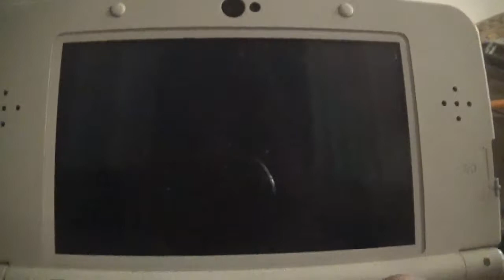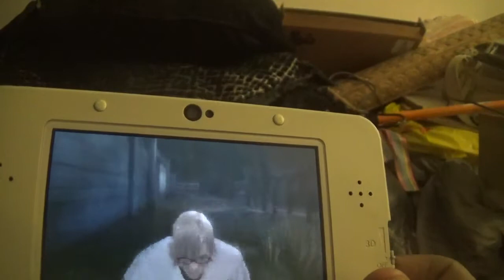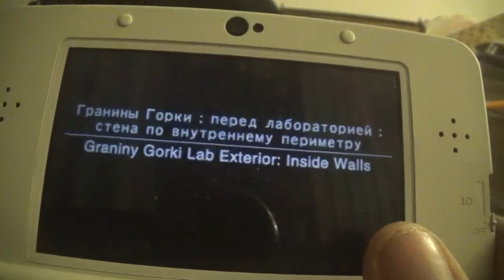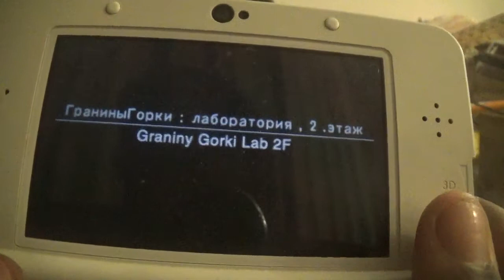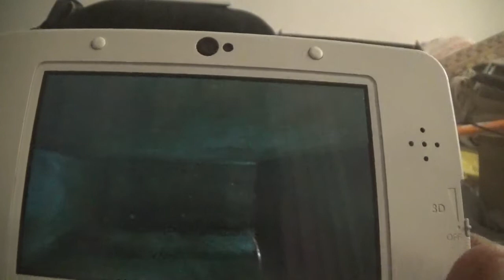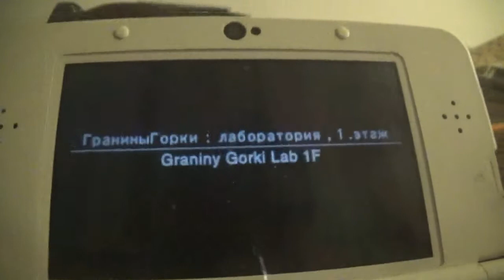metal gear solid 3ds snake eater walkthrough part 6